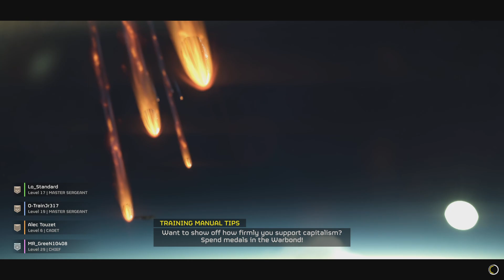HELLDIVERS 2 _failed civi extract